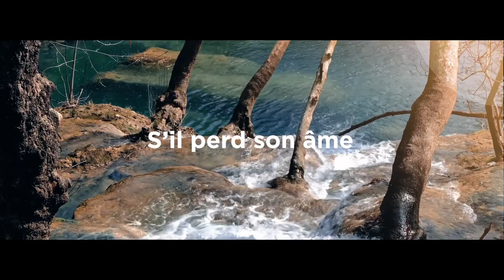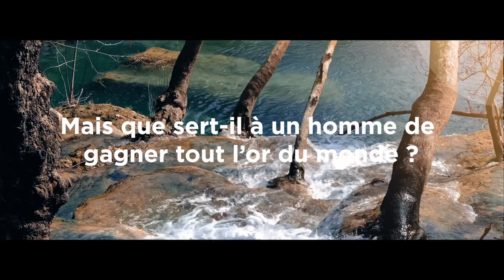Vanité des vanités - partage inspiration